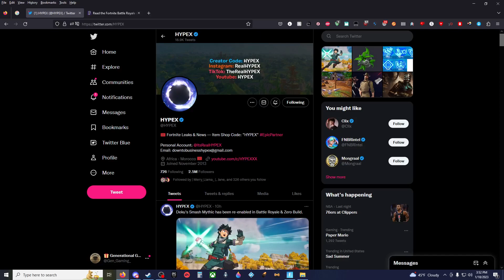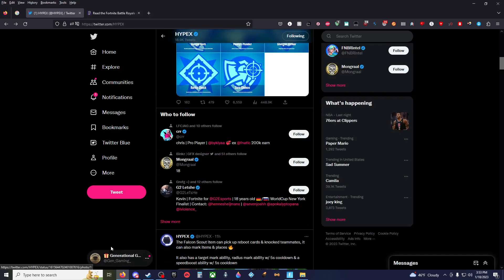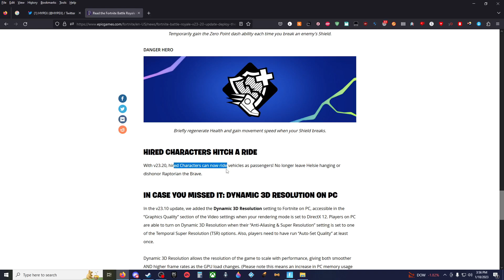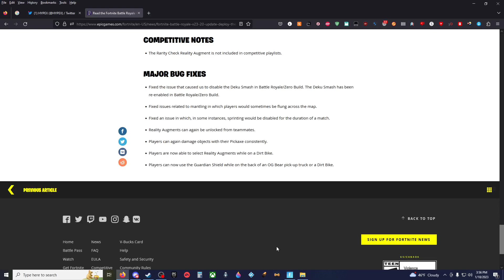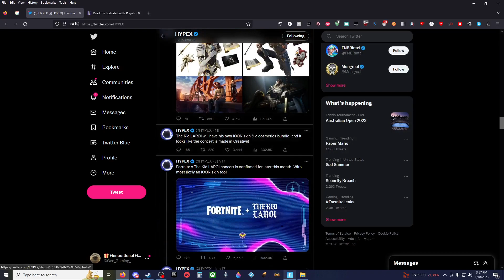NEW FORTNITE 23.20 UPDATE ALL LEAKS AND NEW QUESTS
New Fortnite Update! If you like our videos and want to support us, please use our Support-A-Creator code TeamGGaming. Thanks!